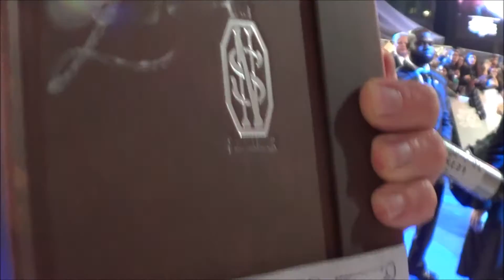EDDIE REDMAYNE signs Newt S. notebook for LUMOS charity @ Fantastic Beasts premiere, London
( filmed on the 15th November 2016 )
This EddieRedmayne signed official Scamander note-book was successfully donated to J.K. Rowling's children's charity - Lumos charity HQ in London - to raise funds to help underprivileged youngsters on January 26th 2017.
Please click on this Facebook link to see proof of the delivery - thanks! -